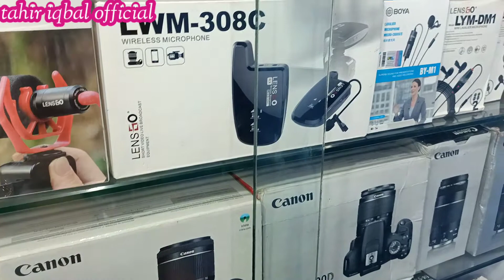New DSLR camera & Used DSLR camera market in Lahore | cheap DSLR camera | tahir iqbal official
address
camera corner
nisbat road Lahore